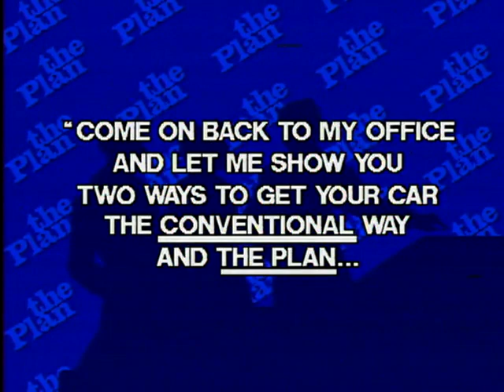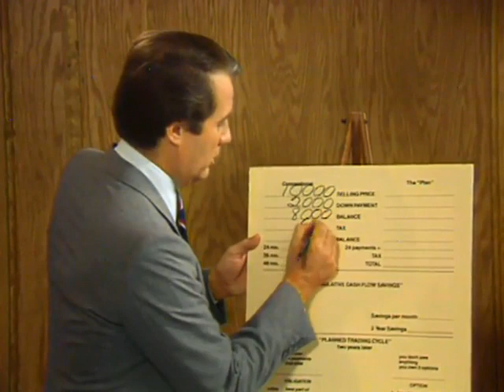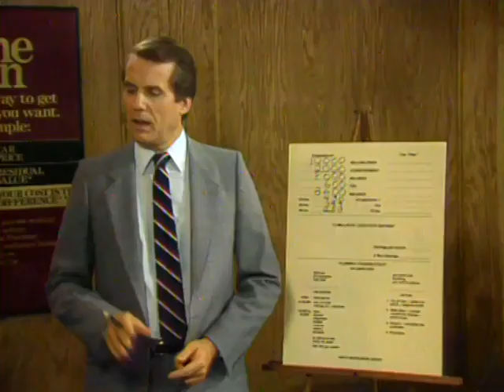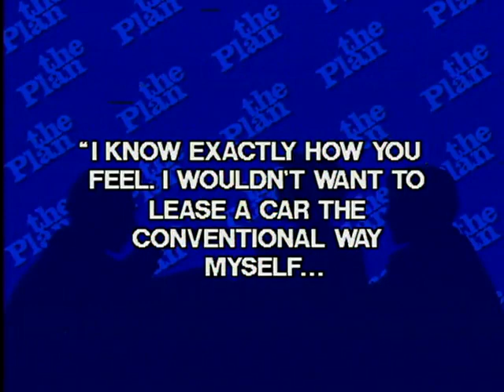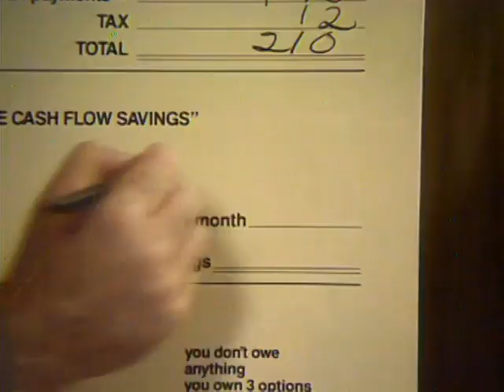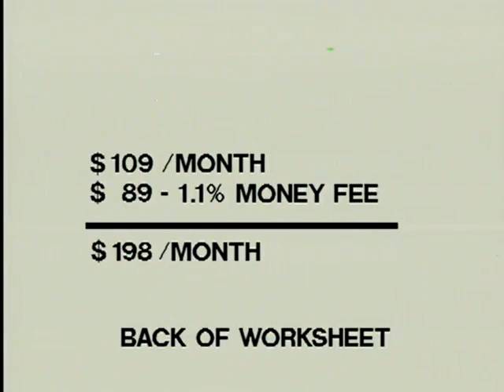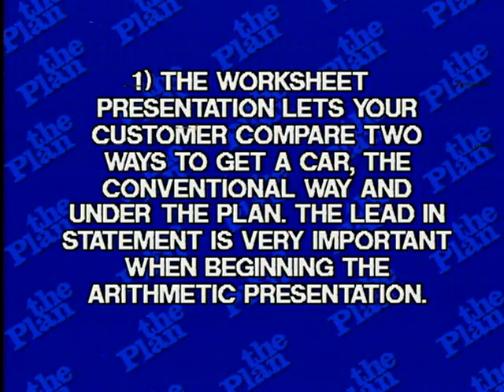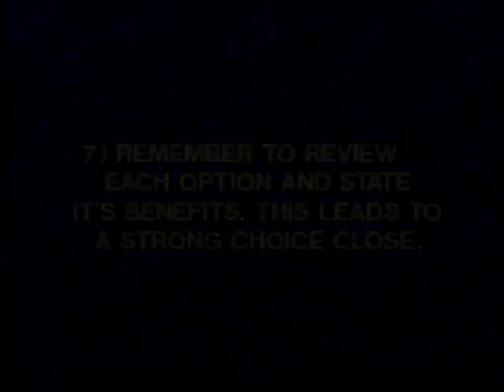Ford Lease Training Series - Detailing the Plan, Using the Worksheet